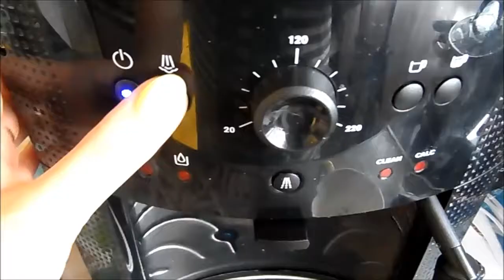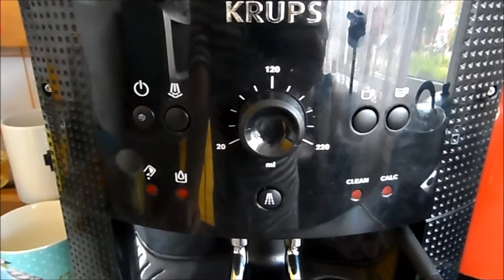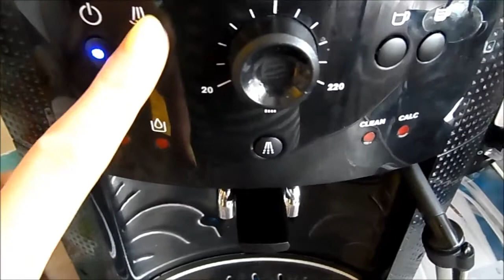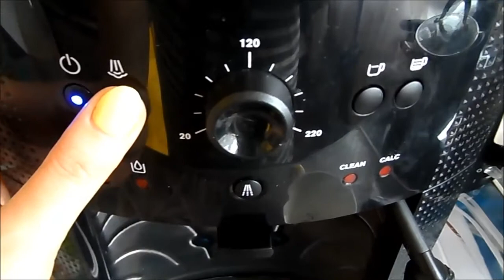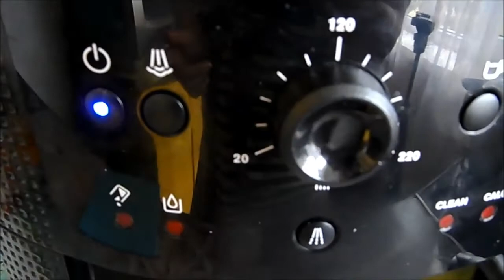ВКУСНЫЙ КОФЕ из КОФЕМАШИНЫ KRUPS ROMA BLACK С КАПУЧИНАТОРОМ | JULY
!!!ПОЛЕЗНЫЕ ССЫЛКИ !!!